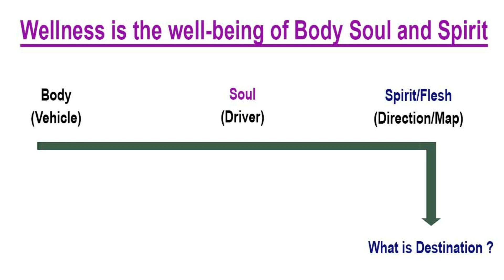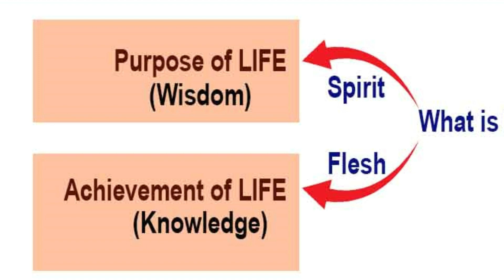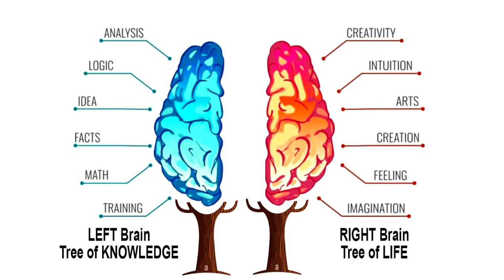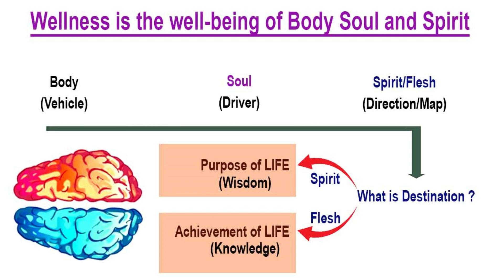Wellness Journey | Complete Wellness Program | Part 02 | Life Giving News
ആരോഗ്യ യാത്ര | പൂർണ്ണ ആരോഗ്യം | Guru Manoj KG

The Eight Dimensions of Wellness.
Wellness means overall well being; means the emotional, environmental, financial, intellectual, occupational, physical, social, and spiritual aspects of life.

Say Positive Stay Positive - Life Giving News